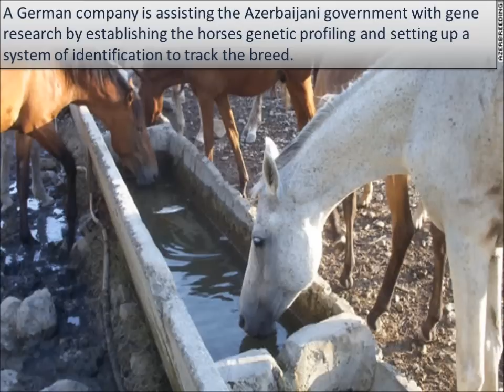Azerbaijan fights to protect national animal from extinction (Karabakh horse)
The Karabakh horse is Azerbaijan's national animal
There are less than 1,000 Karabakh bred horses left in the world
The government is running a horse breeding programs to save the animal from extinction
The horses are known for their speed and endurance